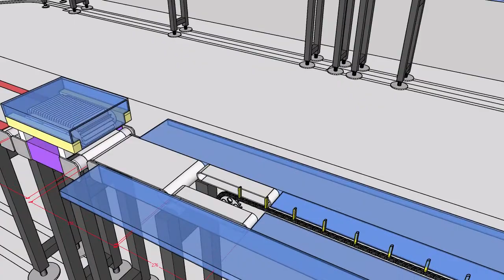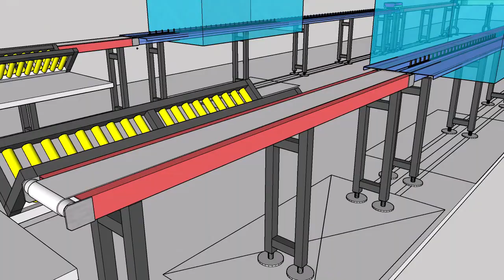Channelizer Conveyor Design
Automation conveyor to separate the noodles then wrapped towards the outer box into a carton sealer.
Design with Sketchup